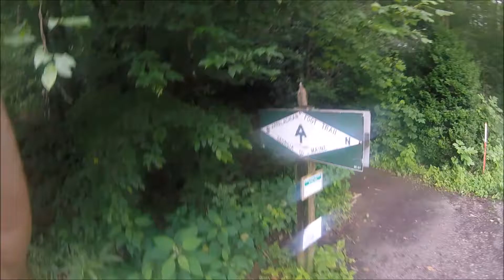2017 Meeting Old Smokie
Rob, Kam and I hiked up to this 88 year old guy on the AT named "Old Smokie" and we talked with him.